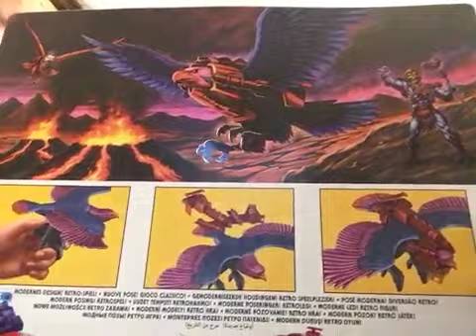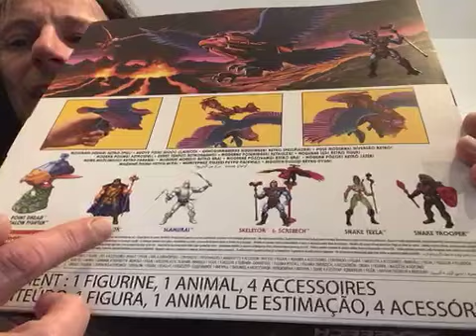463 - Screeech & Skeletor Origins - Collector Edition - Masters of the Universe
Ein schönes Set, ursprünglich 34,99 Euro bei Smyths Toys, ich hab bei 24,99 Euro zugeschlagen. Mich stört die EU Packung, warum X Sprachen bei Collector Edition anstatt einfach nur Collector Edition wie bei der US Packung.